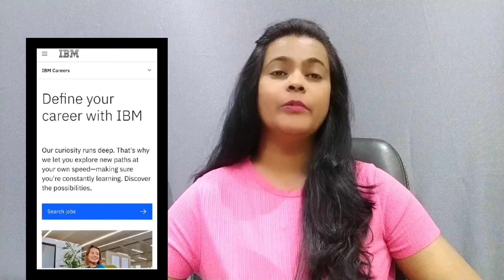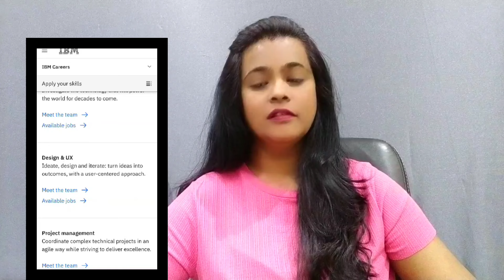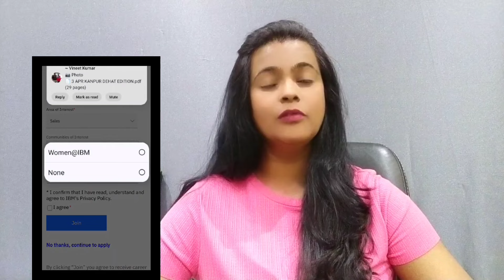ಡಾಕ್ಯುಮೆಂಟ್ VERIFICATION ಮಾಡಿ ಸಾಕು ಪ್ರತಿದಿನ 1500 ಸಂಪಾದಿಸಬಹುದು|Online Earn Money In Kannada Job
Link : How To Crack Amazon Assessment  Test |Amazon AI Assessment Syllabus |Amazon Versant Test| Questions

ಡಾಕ್ಯುಮೆಂಟ್ VERIFICATION  ಮಾಡಿಸಾಕು ಪ್ರತಿದಿನ 1500 ಸಂಪಾದಿಸಬಹುದು |Online Earn Money In kannada Jobs